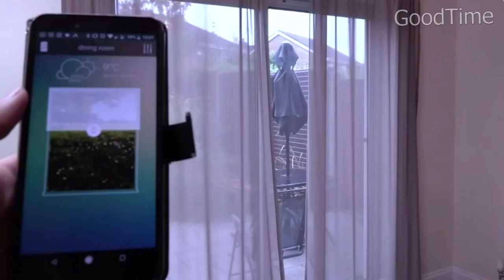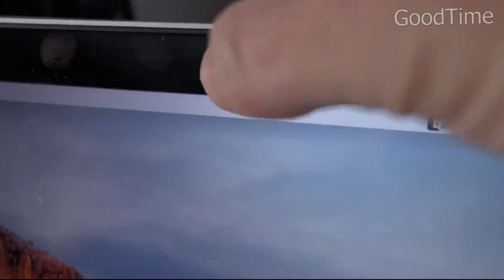10 КРУТЫХ ВЕЩЕЙ С ALIEXPRESS, которые тебя удивят/10 ЧУМОВЫХ ПРОДУКТОВ с алиэкспресс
Это 10 лучших продуктов от AliExpress которые тебя удивят и не только.
Все эти крутые товары с aliexpress, из Китая ты можешь купить по ссылкам ниже.

топ 10 самых полезных вещей с алиэкспресс. необычные вещи, недорогие товары из Китая, товары для дома.
Подборка самые лучшие товары из Китая на АЛИЭКСПРЕСС.
✅УСЛОВИЯ КОНКУРСА: ✅
1.Посмотреть видео до конца
ПРИЗ:  Денежный приз - 5 $ (на любой товар с сайта Aliexpress до 5$ или на Webmoney)
Победитель будет определен рандомайзером по комментариям
Результаты будут опубликованы как только условия будут выполнены в сроки

Удачи!!